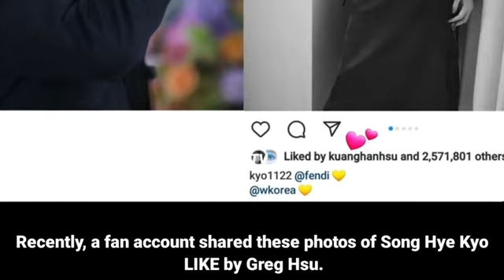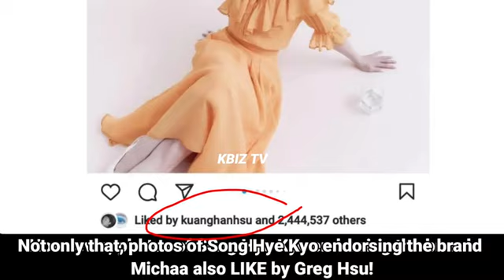Handsome FOREIGN ACTOR EXPRESSED ADMIRATION to SONG HYE KYO?! | LATEST BUZZ | THE GLORY 송혜교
FOREIGN ACTOR EXPRESSED ADMIRATION TO SONG HYE KYO?!

Songsong couple
宋慧喬
宋慧乔
송혜교
송중기
SongHyeGyo
Hye KyoSong
HyeKyo
Gukha couple
Jang ki yong
장기용
Now we are breaking up
Jang Ki yong was discharged
Jang Ki yong and Song hye Kyo
Choi Hee Seo
Park hyo Joo
Park Solmi
Ki Eunse
The glory
The Glory Trailer
The Glory 1st Episode
Lee Do Hyun
이도현
Moon Dong-eun
Jae Joong
Park Yeon-jin
The Glory Food Truck
The Glory Coffee Truck
Park Hyung Sik
박형식
Park Sung Hoon
박성훈
Jung Sung-il
Jung Sung il
정성길
Full House
Minkyo
Song Hye Kyo Laneige
Encounter
임지연
Lee Min Ho and Song Hye Kyo in Fendi
Pachinko
Lee Min Ho Pachinko
Lee Min Ho and Song Hye Kyo in Fendi Seoul
Lee Min Ho anf Song hye Kyo in Fendi
Song Hye Kyo in Chaumet's Gala Night in Korea
2nd Blue Dragon Series Awards
Best Actress Song Hye Kyo
Song Hye Kyo 2nd Blue Dragon Series Awards
Song Hye Kyo won Daesang Grand Prize
Park Sung Hoon and Song hye Kyo